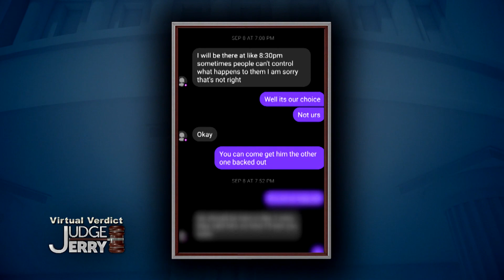My Dad Destroyed My Car By Filling It Up With Water! | Judge Jerry Springer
Shakia is suing her dad Gordon who she's been fighting with tirelessly. This time, he filled her car up with watered down gas!